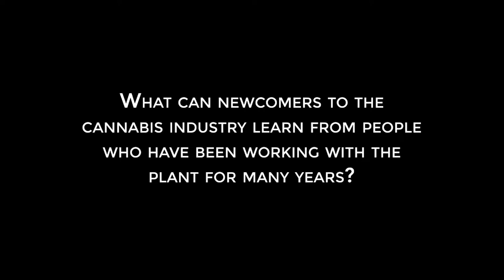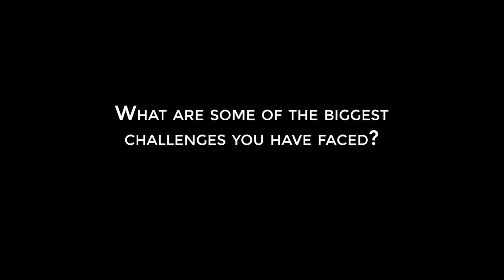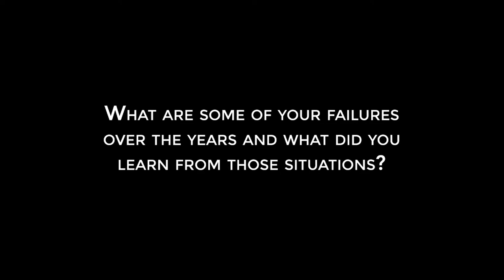Success Secrets of Cannabis Entrepreneurs: Steve DeAngelo / Green Flower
Learn the success secrets and strategies of today's top cannabis entrepreneurs.

Secrets of Successful Cannabis Entrepreneurs, an exclusive Green Flower series that takes you into the minds of those who’ve made it, goes one-on-one with the world’s most notable cannabis thought-leaders, business brains and visionary entrepreneurs as they reveal success secrets and strategies on where they’ve been, how they got here and where we’re going as an industry, sharing their unique wisdom, insight, failures and epiphanies along the way.

Steve DeAngelo, the founder of Harborside dispensary (the world's largest) has seen a lot in his 40+ years in the cannabis industry and brings his unique perspective on today’s business challenges, opportunities, and complexities.

He also provides a reality check for those entering the market.

To discover more about the success strategies of today's top cannabis entrepreneurs go